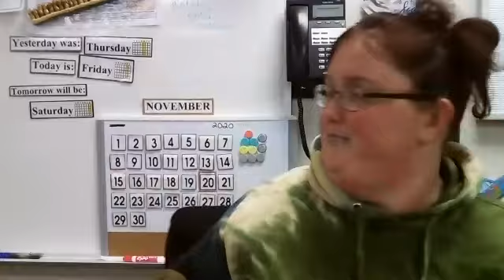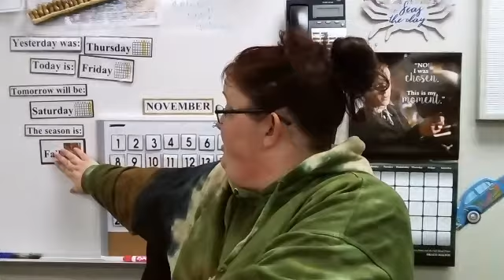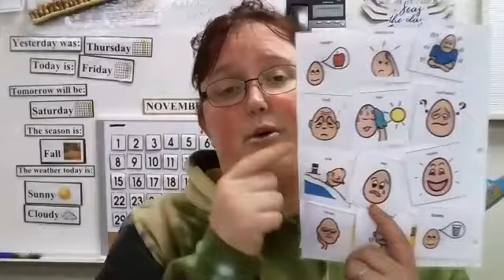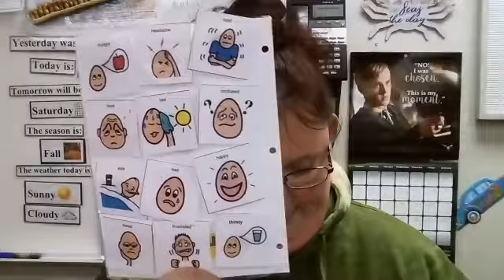Morning Meeting 11/20/2020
Today we go over the details of our day, our classroom rules, some communication rights, and our feelings.